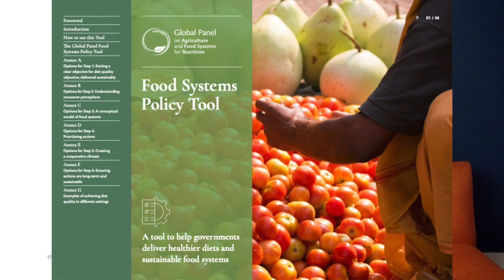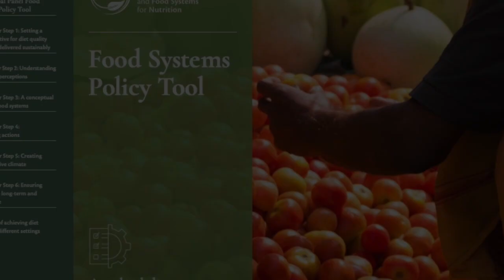Policy Tool Expert View - Professor Anna Lartey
The Global Panel has published a Food Systems Policy Tool.

A Tool for policymakers, primarily in low and middle income countries, to help prioritise actions to transform their food systems so they are more environmentally sustainable and provide healthier diets.

We spoke to world-leading experts in the field of food systems and nutrition about the Tool.

In this video we speak with Professor Anna Lartey, Professor of Nutrition at the University of Ghana and former Director of Nutrition at UN FAO. Listen to her  fascinating insights on the Tool as well  they thoughts on the UN Food Systems Summit and the need to transform food systems so they better support the health of people and the planet.